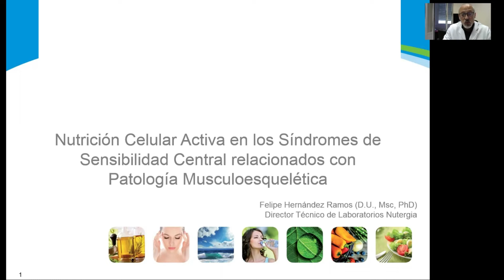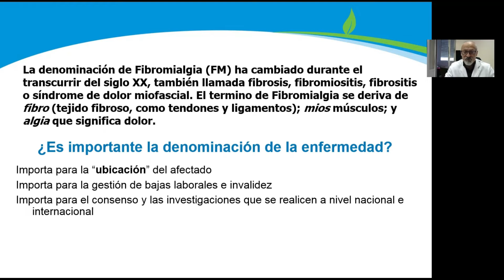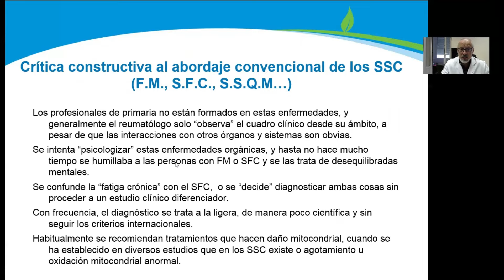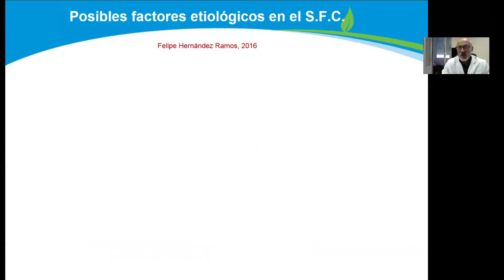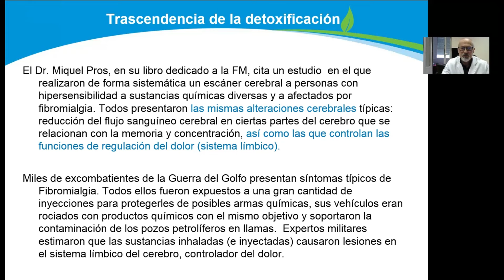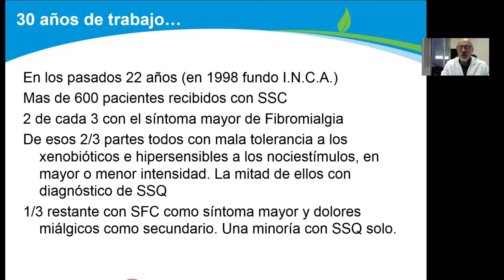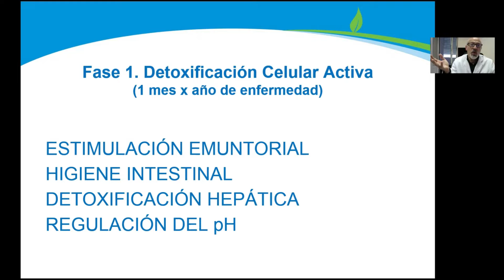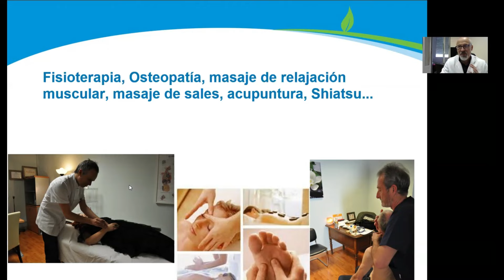FIBROMIALGIA y SÍNDROME DE FATIGA CRÓNICA Por Felipe Hernández Ramos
Hoy abordamos un tema crucial: la fibromialgia y el síndrome de fatiga crónica. Estos síndromes de sensibilidad central, causados por una hiperestimulación neuronal y la ineficacia de las vías inhibitorias del dolor, afectan principalmente a mujeres y están relacionados con experiencias traumáticas y alteraciones metabólicas.

En este video, exploramos temas como:

La nutrición celular activa y su importancia en el tratamiento.
Los desafíos en el diagnóstico y las limitaciones de los tratamientos convencionales.
El impacto de los medicamentos y experiencias traumáticas en la percepción del dolor.
La relación entre la fibromialgia y la intolerancia a sustancias químicas.
La evolución de la medicina integrativa y el enfoque multidisciplinario en el tratamiento.
Estrategias para optimizar la biotransformación y la importancia de la detoxificación.

-Plataforma de consultas online especializada en Nutrición Celular Activa y Terapias Integrativas